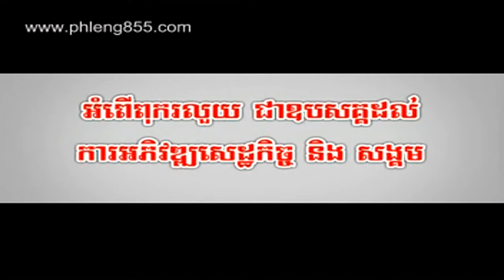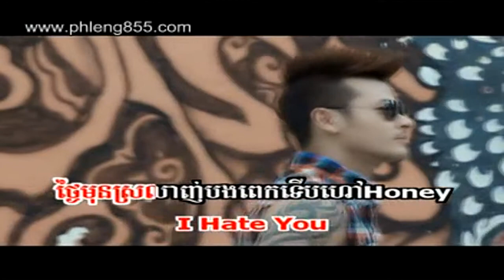Honey I Hate You by Linda Sunday VCD 136720P